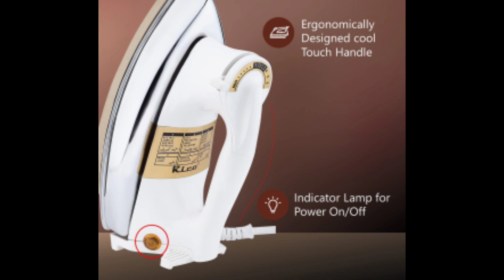reco heavy weight japanese technology iron ||Why this company growing day by day? नयी इस्त्री